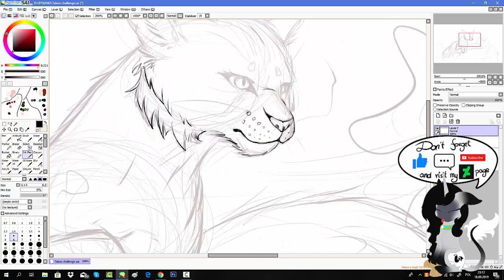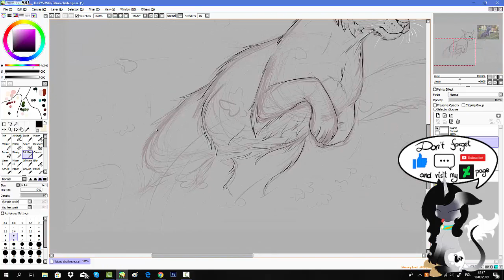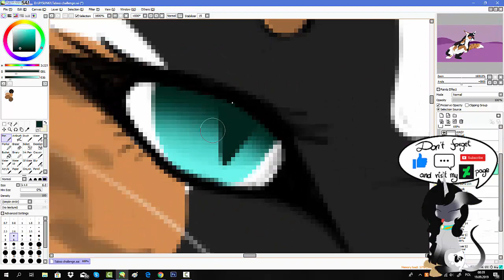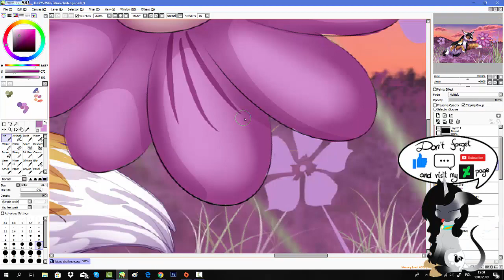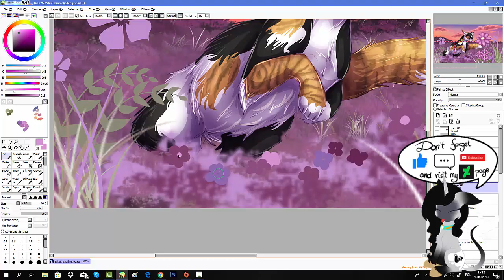*Taboo challenge w/GoldenRoseWolf* Lilacfur - SPEEDPAINT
Taboo challenge with Golden Rose Wolf
Words: cat+flowers

I hope you like this shit, I was drawing that for 5 hours, lmao XD

Lilacfur (the character) belongs to me~

Credit:

Cat picture by disq on Adobe Stock

Landscape picture by sara_winter on Adobe Stock